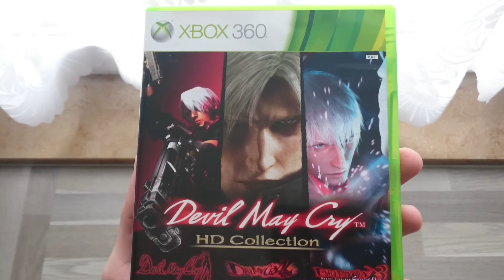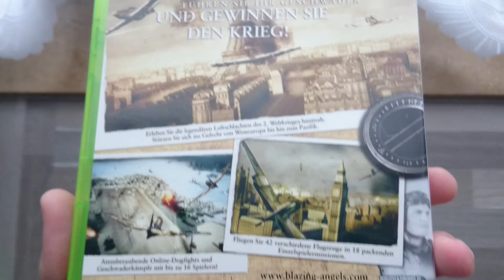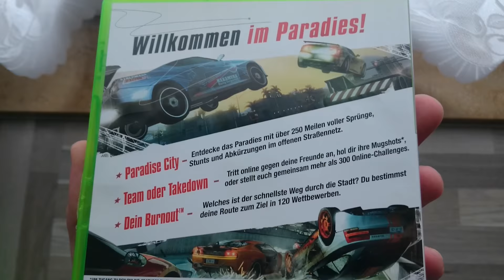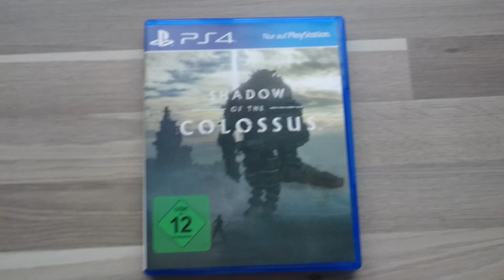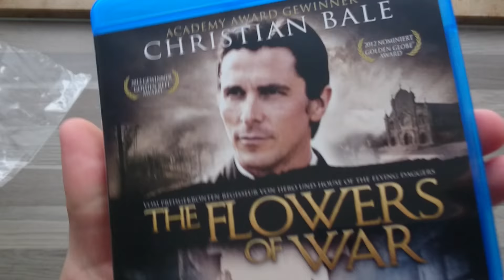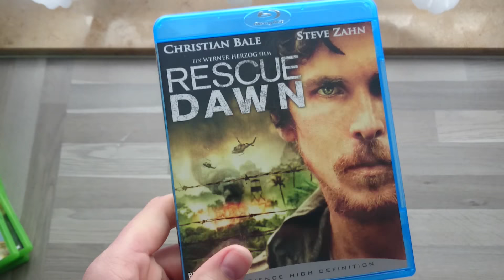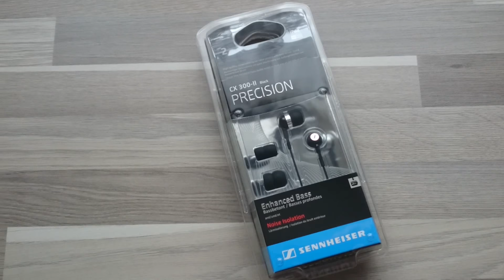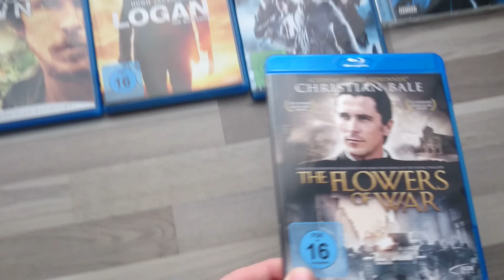Закуп Игр #22: Shadow Of The Colossus PS4, Devil May Cry HD Collection Xbox 360, Escape Dead Island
Большенство игр для Xbox 360 , и наконец то я взял Shadow Of The Colossus :):) !!